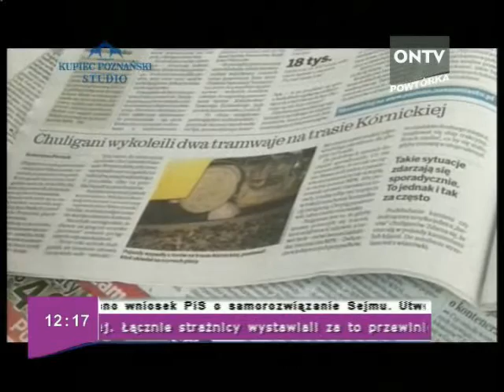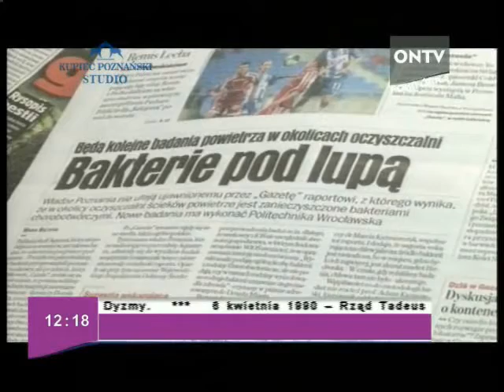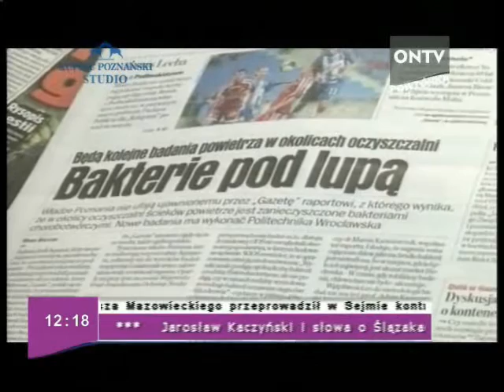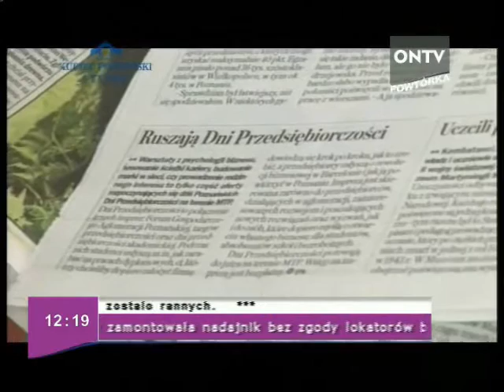poranek 06 04 2011 cz 5